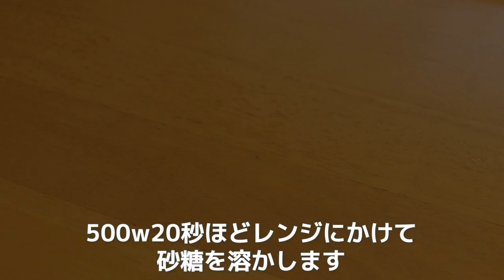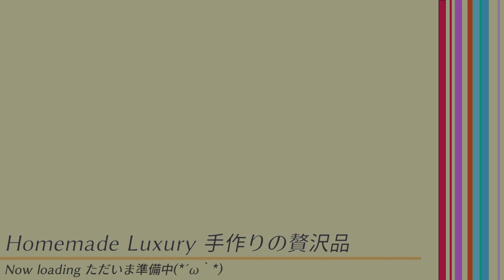【簡単ヘルシー】しっとり鶏ささみの茹で方＋おすすめ食べ方5選（ダイエット・おつまみなどに！）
0:01~　しっとりささみの茹で方
2:31~　よだれ鶏風
4:16~　塩だれねぎきゅうり
5:20~　わかめとささみの胡麻和え
6:22~　和風梅もやし
7:45~　中華風キムチもやし

★電子書籍を出版しました！（10分で絶品 時短テクで作る贅沢おかずレシピ30 ）

しっとり鶏肉・鶏ささみの茹で方（5本）
①　水1リットルを沸騰させ、ささみを入れたら火を止めてフタをする。そのまま5~7分置き、余熱で火を通す。
②　ささみを取り出したら、冷水に浸す。
（割くときに筋を取ることで、最初に筋を取る手間が省ける）

★おすすめの食べ方
1　よだれ鶏風
きゅうり1本を細切り、ねぎ5cmを小口切りにして水に1分さらす。
しょうゆ小さじ2、砂糖小さじ2、酢小さじ1を20秒レンジにかけて砂糖を溶かす。
きゅうりの上にささみを乗せ、たれをかける。お好みでラー油を垂らすとなお良し。

2　塩だれ
きゅうりを包丁の背で潰し、手で粗くちぎる。ささみを乗せ、塩だれ大さじ1.5をかける。水にさらしたねぎを乗せるとなお良し。

3　わかめの胡麻和え風
わかめ2gを水で戻す。戻したら一度絞って盛り付ける。ささみを乗せてごまドレ大さじ1をかけて和える。

4　梅もやし
もやし1/2パックをボウルに入れ、ラップをして1分半→一度混ぜて1分半レンジにかける（600w）。
梅干し1個をたたき、めんつゆ（3倍濃縮）小さじ2、ごま油小さじ1と混ぜる。
もやしにささみを乗せ、梅ソースをかける。

5　キムチもやし
ささみ1本、キムチ80g、めんつゆ小さじ2、ごま油小さじ1を加えて和える。

※　もやし1パックをレンジにかけたあとで半分ずつに分け、梅もやし・キムチもやし、両方作ると分量のキリが良くおすすめです！
（ひとつを倍量作ってもキリは良いです！）

★使用機材
・カメラ　EOS80D
・レンズ1　ef-s 18-135mm
・レンズ2　ef-s 24mm
・マイク　VideomicPro+

★使用キッチングッズ
・包丁　関孫六 茜21cm
・砥石　刃の黒幕1000
・ボウル　イワキ耐熱グラス
・フライパン　ニトリ 26cm 500円
・まな板　Ikea アプティートリグ
・ラップホルダー　カインズホーム